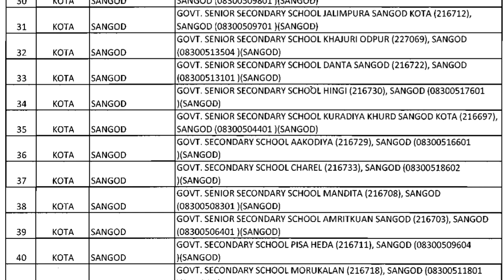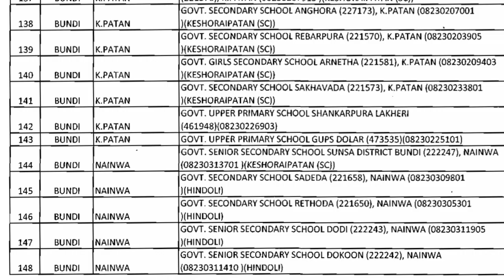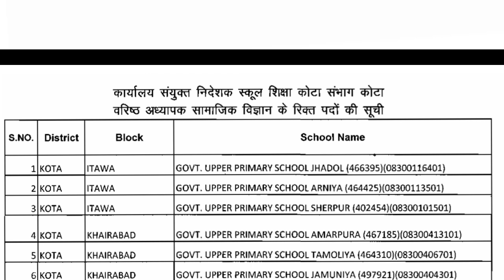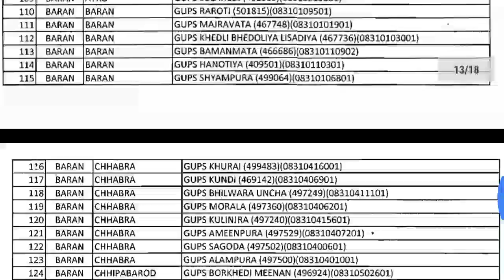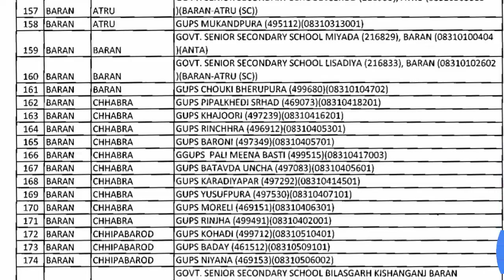rpsc 2nd grade exam 2018/ kota counsellig/ रिक्त पदों की सूची हिंदी, सामाजिक, संस्कृत/